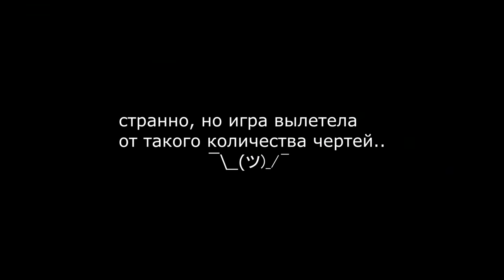БАНХАММЕРЫ ДЕРЖУТ ГЕТТО на Majestic RP GTA 5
👇  Открой описание